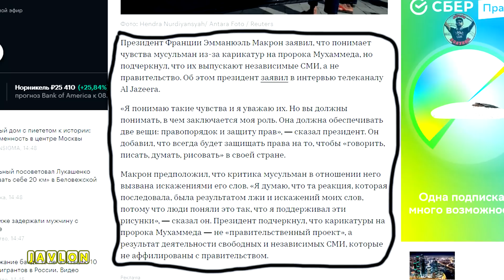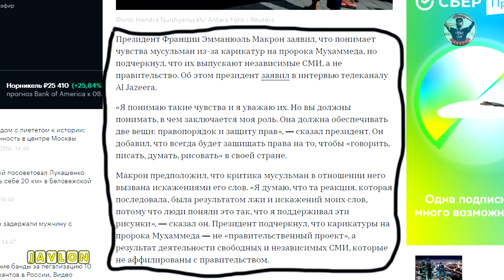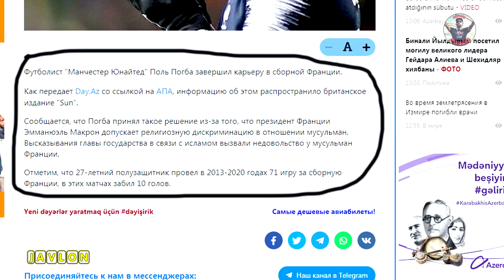МАКРОН ИЗВИНИЛСЯ ИЛИ ЭТО ОПРАВДАНИЯ | ВЫ НЕ ПОВЕРИТЕ ПОГБА УХОДИТ ИЗ СБОРНОЙ (Javlon) 2020